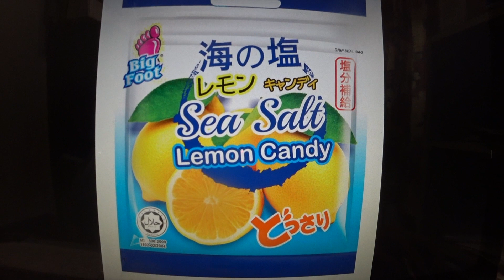DESPACITO VS 海盜